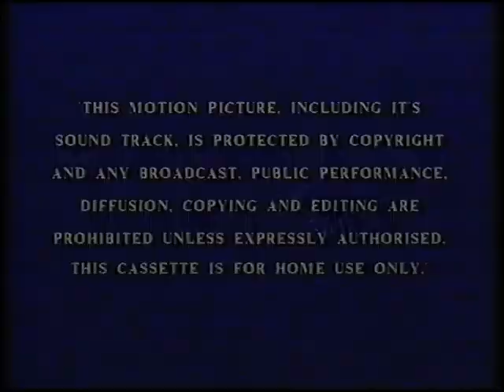Original VHS Opening: Academy Award Shorts (UK Rental Tape)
Here are the Titles From My 1988 UK VHS of Academy Award Shorts

1. Walt Disney Home Video (UK) Warning screen
2. Walt Disney Home Video Logo
3. Walt Disney Presents Academy Award Shorts Title Card
4. Start of film